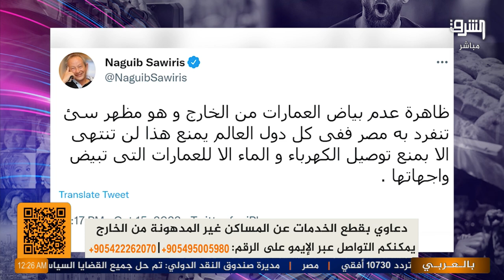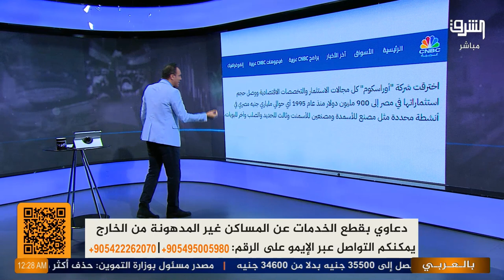أنت جــلدة يا نجيب || أحمد العربي يرد علي نجيب سويرس بعد استفزاه المصريين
أنت جــلدة يا نجيب || أحمد_العربي يرد علي نجيب_ساويرس بعد استفزاه المصريين
انتسب الآن لقناتنا على يوتيوب: